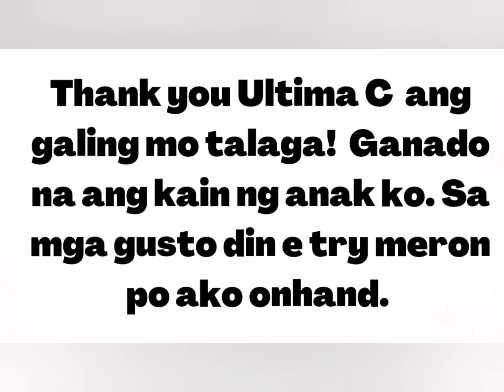ULTIMA C LANG ANG MALAKAS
Sa mga gusto po  ng pampagana ng kain para sa anak na walang gana kumain may sagot po ako jan. ULTIMA C VITAMININ C.